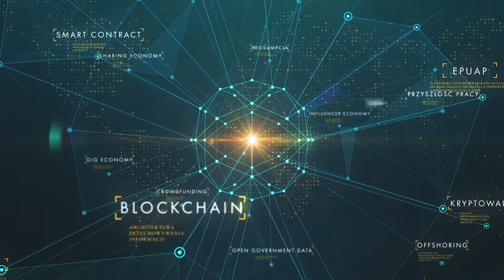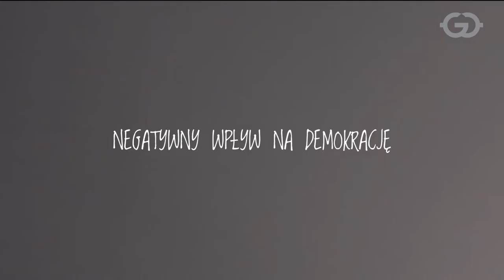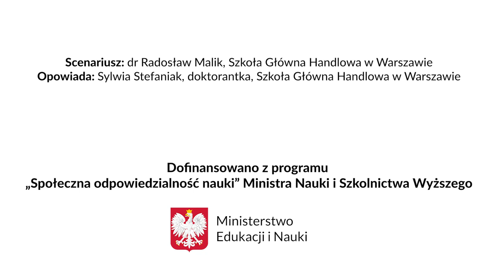UWAGA GAFA-M! Kto zmonopolizował rynki cyfrowe?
Rozwój Internetu doprowadził do powstania nowych cyfrowych rynków i nowych cyfrowych monopoli działających globalnie. GAFAM, czyli tak zwana wielka piątka technologiczna, w skład której wchodzi Google, Amazon, Facebook, Apple i Microsoft ma realny wpływ na kształtowanie świata. Każde z tych przedsiębiorstw ma dominujące pozycje na przynajmniej jednym z cyfrowych rynków. Oddziaływanie tych przedsiębiorstw jest tak silne, że kształtuje nie tylko zachowania konsumentów, ale również całych społeczeństw, a poprzez wpływy polityczne oddziałuje na działalność państw oraz organizacji międzynarodowych takich jak Unia Europejska.
Ale to nie jedyne zarzuty jakie można im postawić...

O monopolizacji rynków cyfrowych opowiada doktorantka SGH, Sylwia Stefaniak na podstawie scenariusza dr. Radosława Malika, SGH.